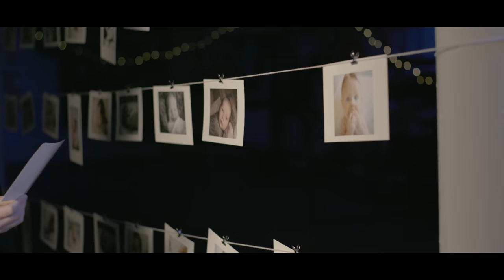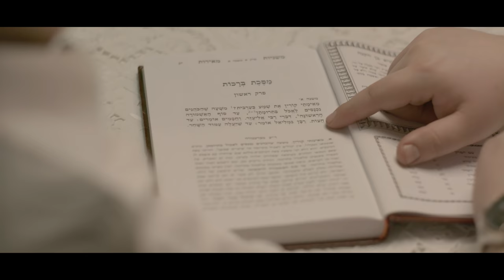Vzakeini - Bonei Olam feat. Baruch Levine, Benny Friedman, New York Boys Choir, and Shir Vshevach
Bonei Olam’s V’zakeini initiative harnesses the unique power that Jewish women possess while lighting their Shabbos candles.

By donating $1 at candle lighting every week, 18,000 women will sponsor the $18,000 treatment for a couple awaiting a child of their very own.

A Bonei Olam Production
Executive Producer: Boruch Goldberger
Composed by Miriam Israeli and Baruch Levine
Lyrics by Miriam Israeli
Choirs Conducted by Chaim Meir Fligman and Yitzy Bald
Production, Arrangement, Recording and Mixing: Doni Gross
Video by Munch Media
BTS Photography by Chaim Gutleizer
Directed by Menachem Weinstien and Mendy Pellin
Performed by: Baruch Levine, Benny Friedman, New York Boys Choir, Shir Vshevach Boys Choir

Bonei Olam Presents: Vezakeini, A Song for the Children

It’s a prayer of passion. Of feeling. And of yearning.

Vezakeini

A woman stands in front of the flickering candles on Erev Shabbos, slowly reciting the words, one by one, a prayer from her heart.

For her children.

For children she hasn’t merited yet, as she yearns to raise progeny of her own.

Or for the children she’s been blessed with, beseeching Hashem that they grow in the way of Torah.

This special prayer, recited every Friday evening across the globe, unite women from across the Jewish world, bringing together mothers and mothers-to-be iy”H in special harmony.

Celebrating this unity, Bonei Olam reached out to the best and brightest in the field of Jewish music to produce a song that would depict the special feelings of Vezakeini.

Watch, listen, and be inspired.

LYRICS:

As I stand in candlelight
With my hands upon my eyes
There's a passion in my prayers
That rends the skies
For a mother's tears can shatter
Every gate that bars the way
All the heavens will echo those words that mothers say

וזכני וזכני
Take my children by the hand
Help them walk along Your way
May they never go astray
May they know You
As I know You
Oh, Hashem , accept my plea
Give me children who'll give nachas
To You and to me
וזכני

While my home is dark and still
There's a void inside my heart
I long to fill
Will I ever be mother
Will that blessing come my way
Will I stand by the candles
With gratitude and pray

וזכני וזכני

וזכני

וזכני וזכני
יעדער איינער וויל דאס זעהן
בעטן מיר ביי דיר אצינד
נחת פון א יידיש/יעדע קינד
זרעא חיא וקיימא
און מ'לאזט א טרער דערצו
יעדער משפחה מיט די ברכה
וזכני